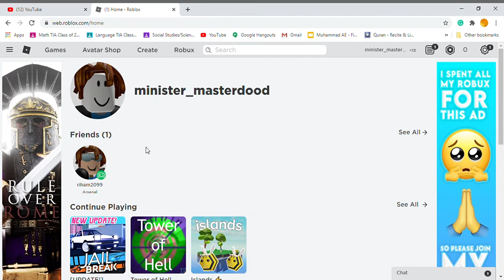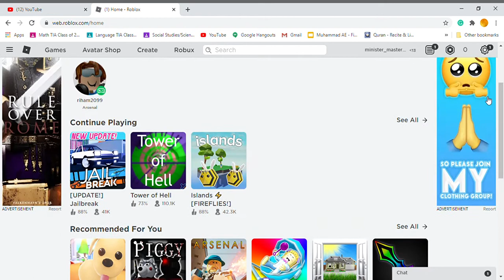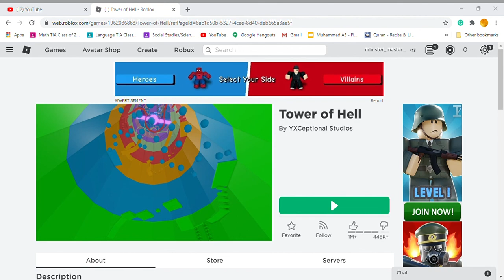New Tab Google Chrome 2020 09 11 21 11 22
a boring and uses video to watch